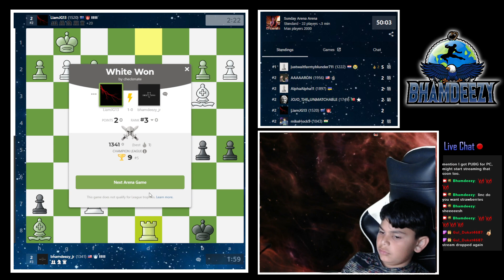Lincoln VS WCM Alexandra Prado! [FULL GAME] // [BLITZ]